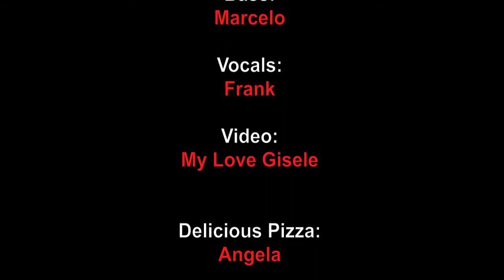Simple Minds "Don´t You" Cover by Kittelmann And Friends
Great time with great, fantastic friends and musicians in December 2017 in Buenos Aires/Ezeiza.